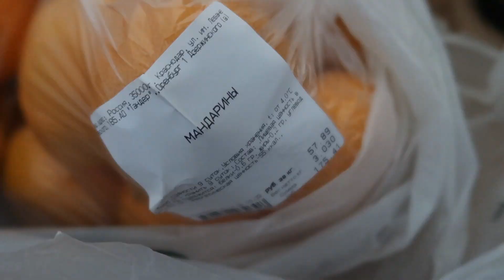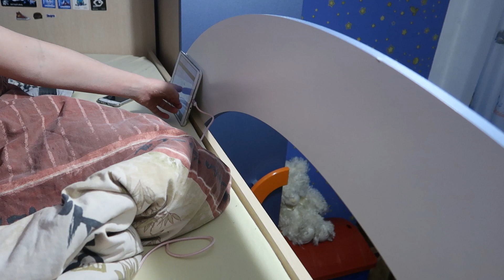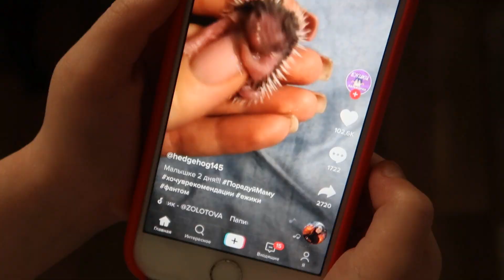OrenMama VLOG: Где найти вкусные МАНДАРИНЫ🍊|Приходил ПЕДИАТР👩‍⚕️| ПОРЯДОК в КУХОННОМ ШКАФУ🧼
В этом видео: Закупка фруктов - мандарины, бананы, гранат. Интересно куда делись вкусные мандарины в этом году? Выполняю задание, полученное от Варюшки. Навожу порядок в кухонном шкафу, перебираю стеклянные банки. Наступают морозы и кожа рук становится очень сухой, во время уборки начала одевать перчатки, активно использую маски для рук из кокосового масла. Искупали наших той-терьерчиков, приготовлю мясо с маринованным луком и расскажу как проходит лечение у Тимофея.

Не забудьте поставить пальчик вверх 👍💗!

* Запрещено любое копирование материалов ресурса без разрешения автора!